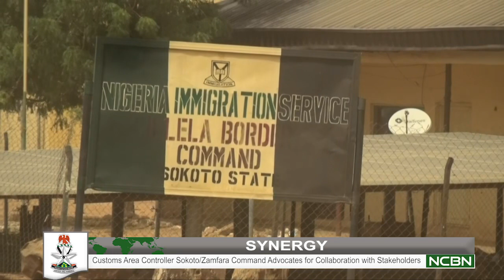Customs Area Controller Sokoto/Zamfara Command Advocates for Collaboration with Stakeholders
Synergy